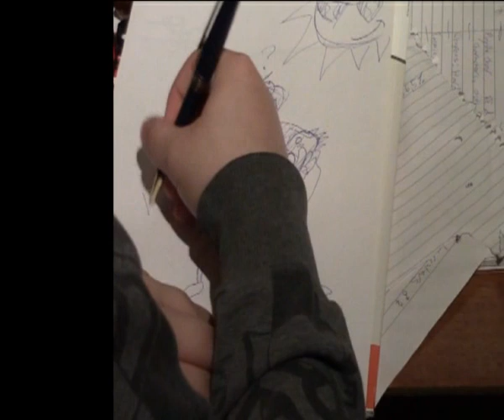How to draw Isaac Clarke - Dead Space 3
This video will teach you have to draw Isaac Clarke from the horror game Dead Space. Enjoy